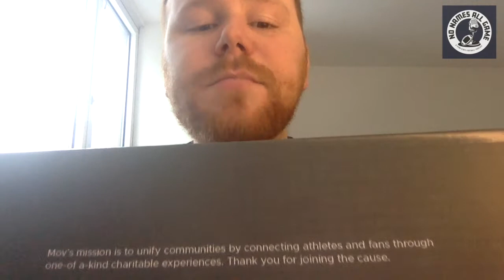Unboxing Trace McSorley Game Worn THON Cleats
About two months ago, Trace announced that he had partnered with the MOV app to raffle off his game worn THON cleats. Somehow, some way, I actually won!

These are so cool, thank you to Trace and the MOV app.